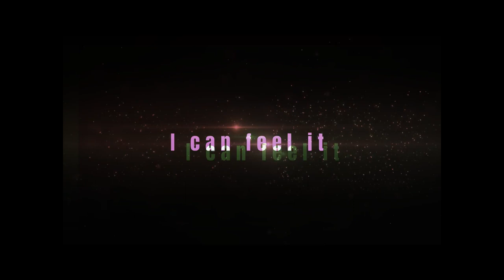1949 Florida Holiday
What a family vacation would have been like in the State of Florida in 1949.